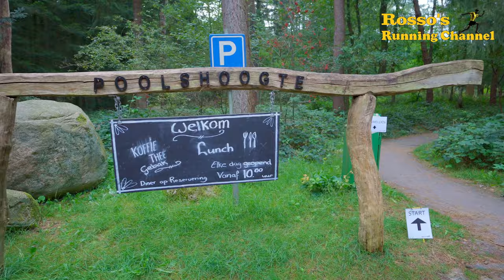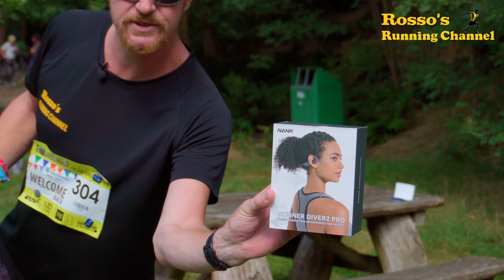RunForestRun Hondsrug 2024 - A 21.1km Running Match - Trailrun - Treadmill Run - Virtual Run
A Half Marathon through the woods near Odoorn, Drenthe, The Netherlands, at Poolshoogte, even half climbing the tower

The Pace in this video is unfortunately not right because of the forest, I'm working on that ;-)

0:00 - Intro
2:05 - Interview
4:26 - Start Run
43:55 - Time for a Drink part 1
1:20:22 - Little Chat part 1
1:35:08 - Little Chat part 2
1:47:45 - Time for a Drink part 2
2:03:10 - Little Chat part 3
2:16:27 - Little Chat part 4
2:29:50 - The Tower
2:32:49 - The Finish
2:33:29 - Epilogue